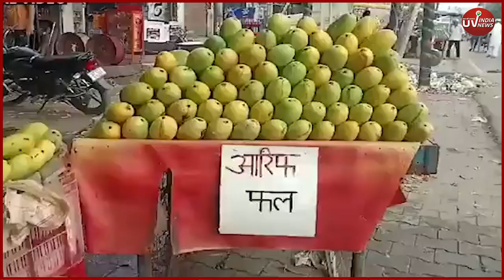Kanwar Yatra 2024: दुकानों पर नेमप्लेट वाले फैसले पर CM Yogi पर भड़कीं सुप्रिया | uv india news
Kanwar Yatra 2024: Kanwar Yatra:कांवड़ यात्रा रूट पर दुकानों को लेकर योगी सरकार (CM Yogi ) का नया फरमान आया है...पूरे यूपी में यात्रा रूट पर लगने वाली दुकानों पर नेम प्लेट (Name Plate ) अनिवार्य कर दिया गया है. इसे लेकर बीजेपी की सहयोगी पार्टियां भी मुंह फेरती नजर आ रही हैं. इधर कांग्रेस ने भी हमला बोला है.